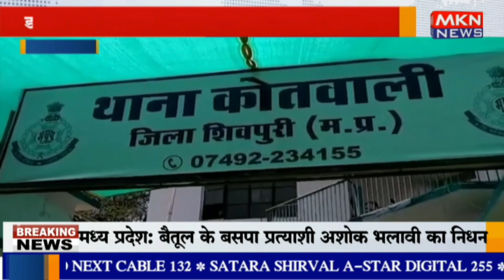शिवपुरी - डकैती की योजना बनाते हुए 4 आरोपी गिरफ्तार